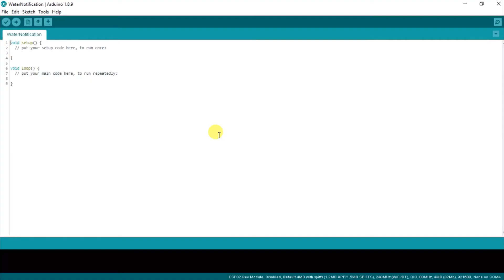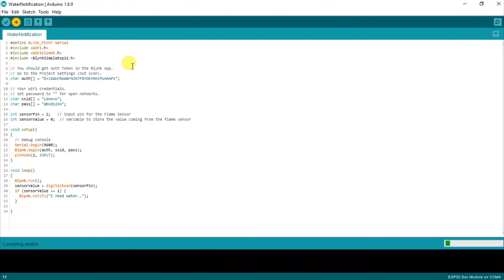Water Notification for Plants Using Blynk and Moisture Sensor on ESP32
This project is perfect for plant lovers with a busy schedule! 🌱💧 Using a moisture sensor, ESP32, and the Blynk app, you can monitor your soil’s moisture and get notifications when your plants need water. Watch the video to learn how!

⌨️Software :
1️⃣ Arduino IDE.